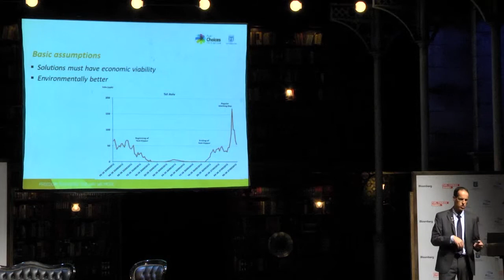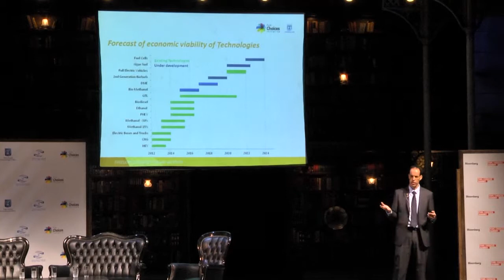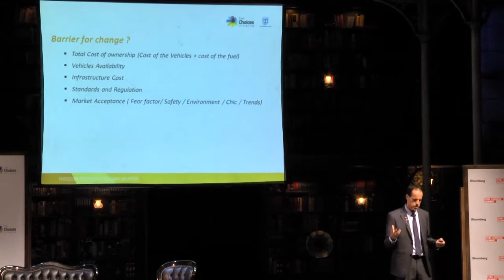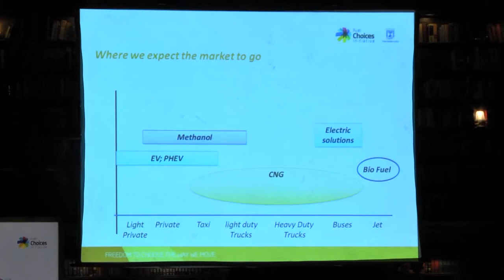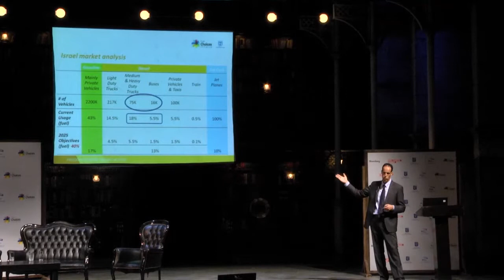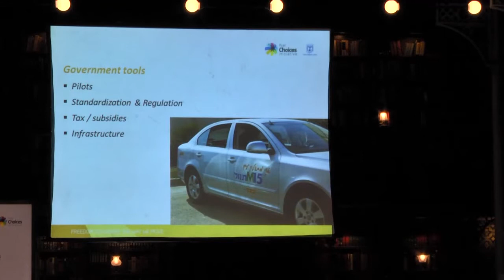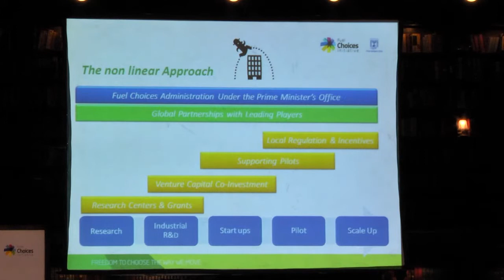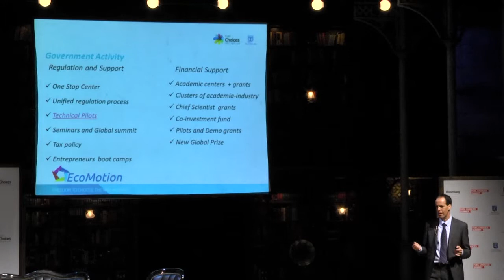CASE STUDY -- ISRAEL'S 2025 GOAL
Israel has boldly set a goal of replacing 60 percent of its oil consumption with new technologies by 2025. While the target is a reflection of the country's unique and pressing energy security needs, it also has the potential to galvanize local entrepreneurs, innovators, and investors to find new solutions to the transport fuel conundrum.

Speaker:
Eyal Rosner, Fuels Choices Initiative, Prime Minister's Office, Israel